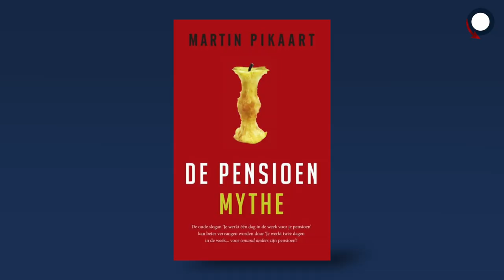#177: Huidig pensioenstelsel moet op de schop. Het is een generatiekwestie.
Martin Pikaart is een van de oprichters van de vakbond AVV: Alternatief voor Vakbond. “Het is ontstaan vanuit het idee dat vakbonden steeds minder leden hebben, terwijl een CAO heel belangrijk is voor werknemers." Met Paul van Liempt bespreekt hij de mogelijkheden van een democratische vakbond, maar evalueren ze vooral het huidige pensioenstelsel. Pikaart is naast pensioenstrateeg auteur van het boek ‘De pensioenmythe’.

De grootste vooruitgang die is geboekt de afgelopen jaren is dat de pensioenen hoog op de politieke agenda staan. “Vroeger mochten politici zich niet bemoeien met de pensioenen, nu moeten ze er iets mee.” Dat betekent tegelijkertijd dat er nog altijd weinig concrete vooruitgang is geboekt. Is de onzekerheid terecht? Volgens Pikaart is deze zeker terecht en moeten we af van het systeem ‘wie het eerst komt, wie het eerst maalt’. Hoe kan het dat Henk Krol de discussie altijd weet te draaien en met andere cijfers komt? “Er zijn altijd wel individuele gevallen aan te wijzen, maar het gaat hier om een stelsel.” En waarom vindt Pikaart dat minister Koolmees wel lef heeft getoond?

Gespreksonderwerpen
0:16 Wat is de vakbond AVV?
2:14 Is er vooruitgang geboekt op het  gebied van pensioenen?
5:53 “Het systeem van ‘wie het eerst komt, wie het eerst maalt’ moet aangepakt worden.”
7:19 Is de onzekerheid terecht?
12:51 Wat zeg je tegen de mensen die eruit moesten toen ze 65 werden?
14:53 “Ik reduceer het niet tot een generatiekwestie, het is een generatiekwestie.”
16:09 Henk Krol draait het zo dat de cijfers niet lijken te kloppen, hoe kan dat?
17:52 Ex Robeco-topman Jaap van Duijn vraagt zich af wat 'millennials' eigenlijk te klagen hebben. Hoe zie jij dat?
21:39 Jongeren kunnen toch zo een huis kopen?
23:47 Wat is het zwartste scenario?
27:32 Jij vindt dat minister Koolmees lef heeft getoond?
28:30 Is Nederland nog steeds een land met goud in handen of moeten we voorbeeld nemen aan andere landen?
30:42 Ga jij de oplossing nog meemaken?

Volg ons!